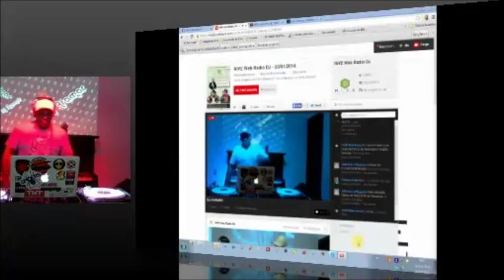Dj Aramar AO VIVO - HIVE Radio Web Dj - 23/01/2014